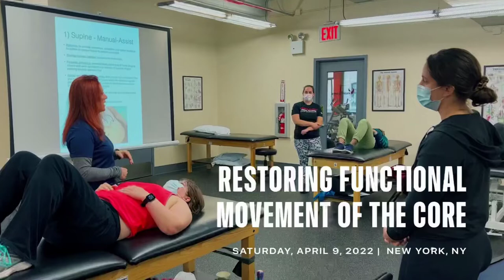[Course Recap] Restoring Functional Movement of the CORE - April 9, 2022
The goal of this course is to reexamine the core in a more expanded role as it relates to the upper and lower extremities, and creates the foundation for kinetic linking. The creation of optimal movement relies on the ability of the core to efficiently create and transfer energy through the body to the extremities. Failure of the core to provide sufficient proximal stability will result in dysfunction and pain that can occur anywhere in the body. For these reasons, clinicians must be able to assess and treat the trunk in a way that is congruent with the movement demands from every day life to sport and athletic activities. The focus of this course is to go beyond traditional assessment and treatment strategies that emphasize isolation of the abdominal wall. Assessment and corrective strategies will highlight the importance of static and active posture, breath and breathing patterns, resting patterns, and optimizing functional movement patterns.